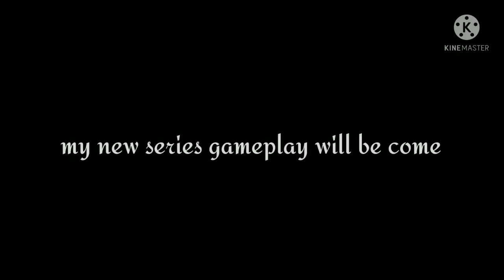CAKE WARS SERIES - SPECIAL: "Happy Fathers day" | TRAILER HD.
title:
-00:00 1. black screen
-00:11 2. INTRO VI
-00:24 3. opening video
-00:27 4. topic
-01:23 5. final
-01:58 6. 1 July 2021* typo

comming soon
1 July 2021
halo